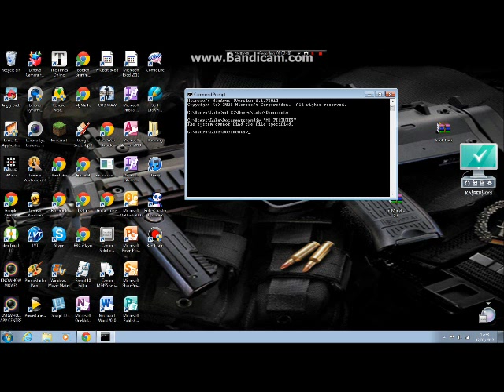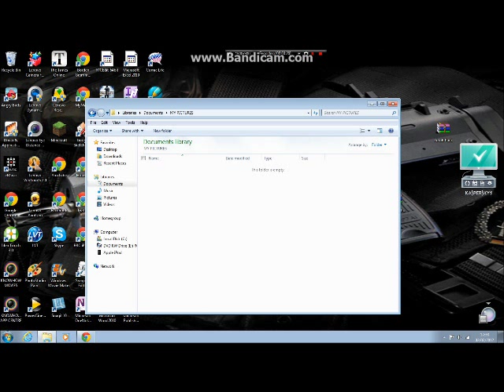How to Get Pictures for Billboards in RCT3 WORKS ON VISTA+7 (Easy)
How to get pictures for billboards in rollercoaster tycoon 3